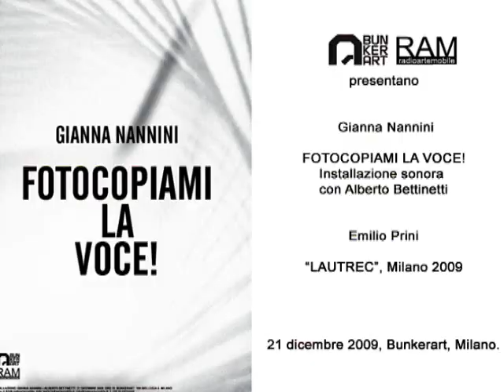GIANNA NANNINI_EMILIO PRINI_BUNKERART MILANO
RAM + bunKerart

presentano

Gianna Nannini FOTOCOPIAMI LA VOCE!

Emilio Prini LAUTREC, Milano 2009

(Installazione sonora con Alberto Bettinetti)

21 DICEMBRE 2009

video by antonio trimani